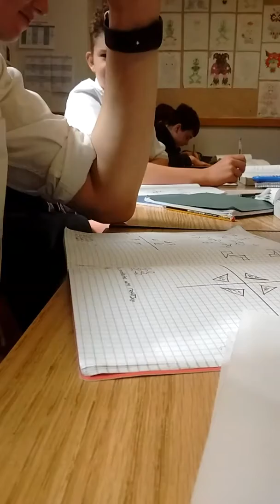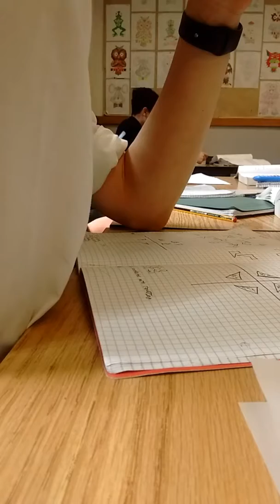maths flog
jeeeef